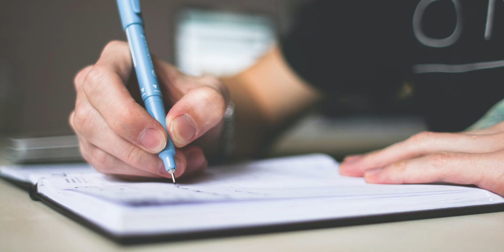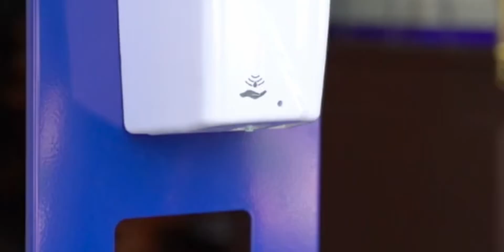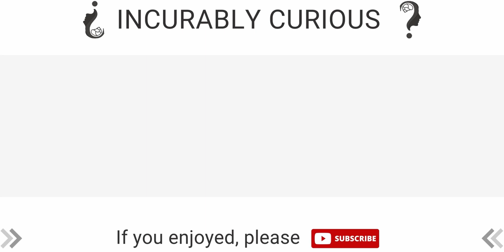Will Expired Soap Still Clean?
Can Soap go bad? That old soap bar lurking in your bathroom barely get's used, but can it actually harm you? Watch to find out if soap can spoil.